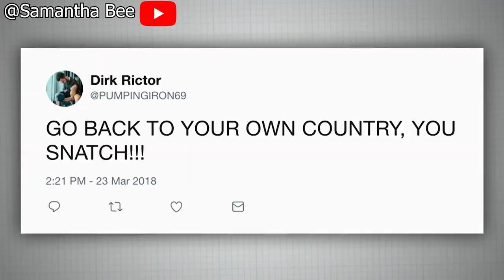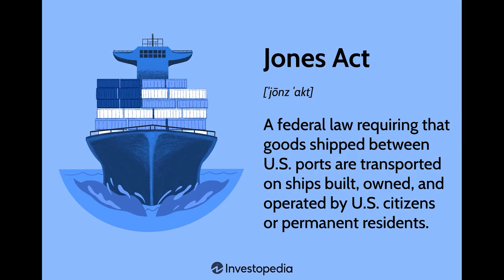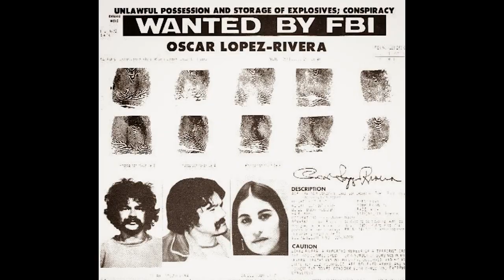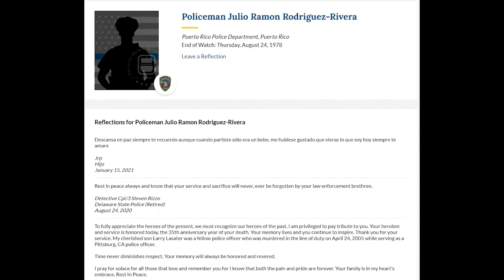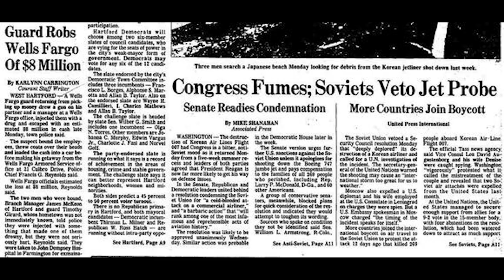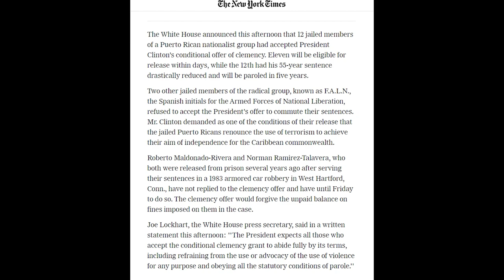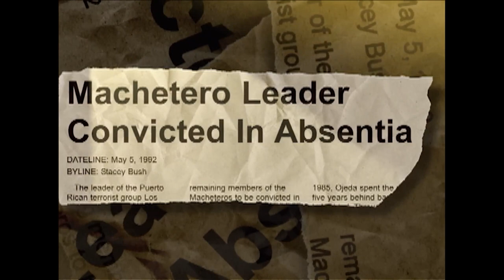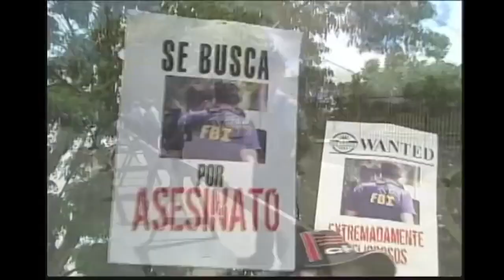The FBI's Hunt for a Puerto Rican Activist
Today we will be looking at the hunt and eventual death of Filiberto Ojeda Rios, at the hands of the FBI.

If you're down here, hi :), have a good day.